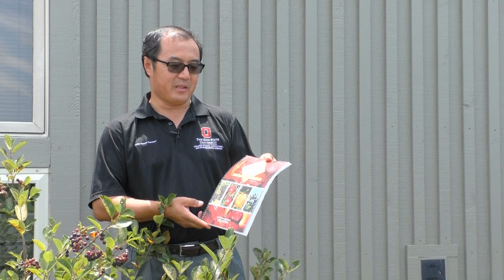Specialty Fruit Report: Black ChokeBerry Research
Gary Gao, Phd, OSU Professor and Extension Specialist Research Educator with the OSU South Centers talks about the Work he is doing with the Black ChokeBerry.  Fr